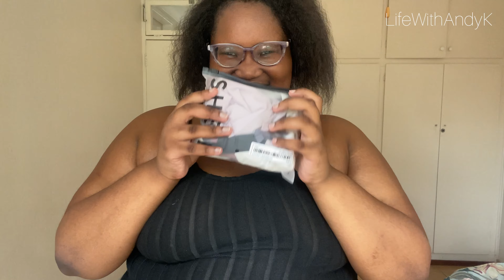2024| Plus Size Shein Haul And Mini Try On 💗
@Andipha_Kakaza on all social media platforms ❤️